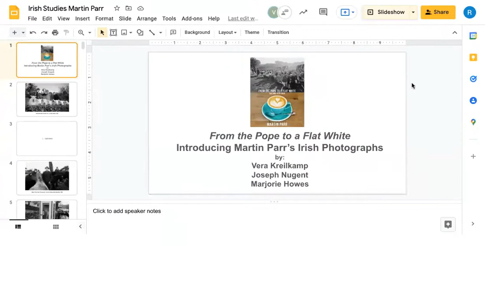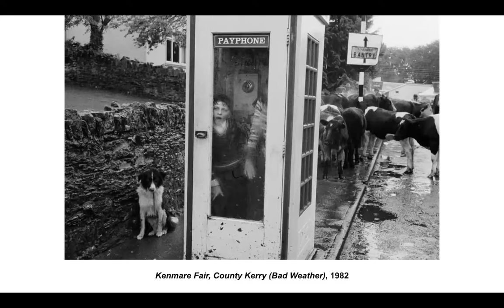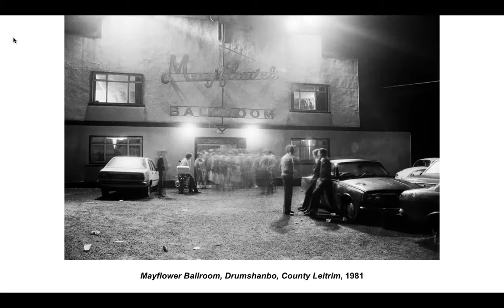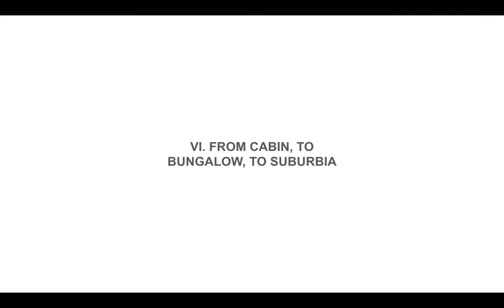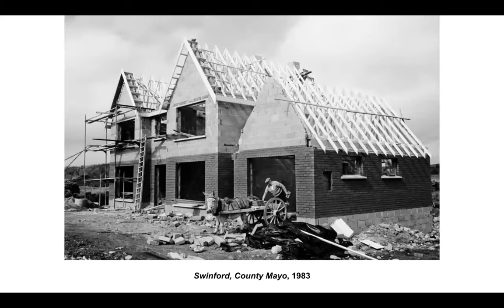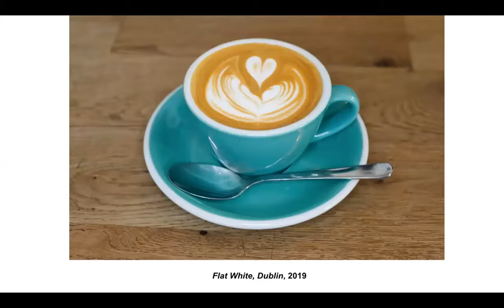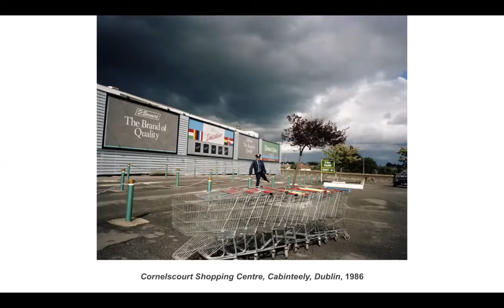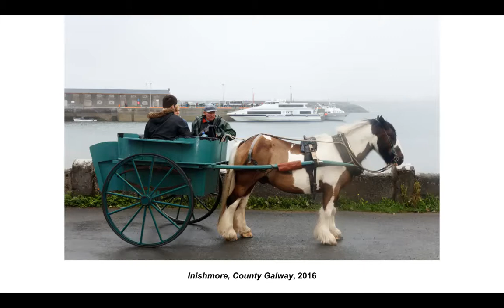“‘From the Pope to a Flat White’: Introducing Martin Parr’s Irish Photographs” (2/28/22)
The McMullen Museum welcomes Boston College Irish Studies Professors Marjorie Howes, Vera Kreilkamp, and Joseph Nugent to introduce Martin Parr’s Irish photographs that form the core of its current exhibition, “Martin Parr: Time and Place.” These images are at once documentary, carefully composed, and frequently enigmatic. They will trace how Parr’s early black and white photos of the first papal visit to a deeply reverent and seemingly timeless traditional Ireland evolve into often ironic depictions of one of Europe’s most innovative, consumer-oriented, and socially liberal countries. Their presentation will illustrate how a talented artist, moving from black and white to color photography, registers rapid social change with humor and, on occasion, with more biting critique.